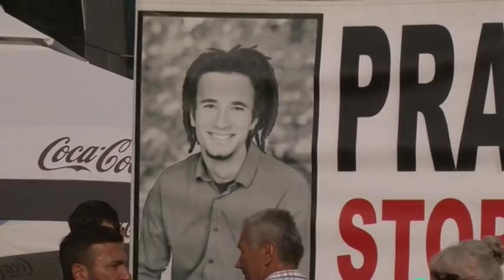Bl:Davor Dragičević 64.put tražio istinu o smrti svog sina - 28.5.2018.